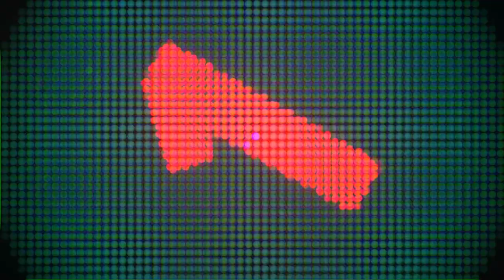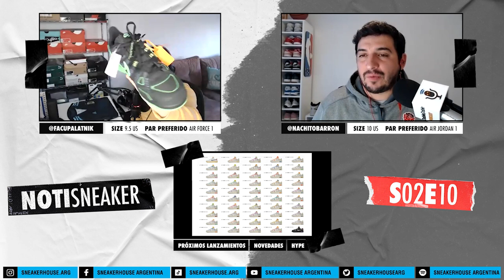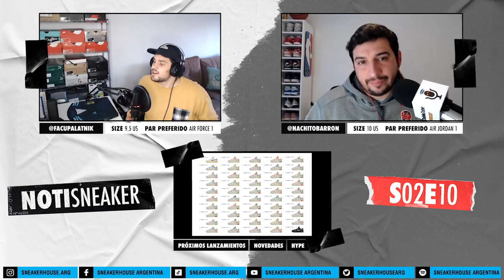NOTI SNEAKER PODCAST - EP.10 - TEMP.2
Muy buenas amigos y amigas!
Volvimos con el tan ansiado y pedido NOTI SNEAKER PODCAST! Una charla que repasa todas las novedades de la semana tanto a nivel nacional como internacional.